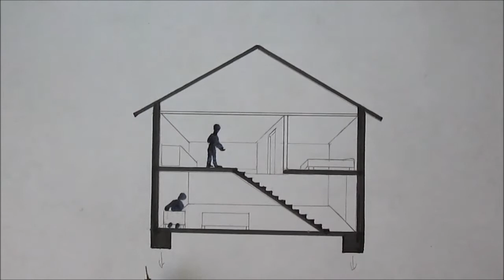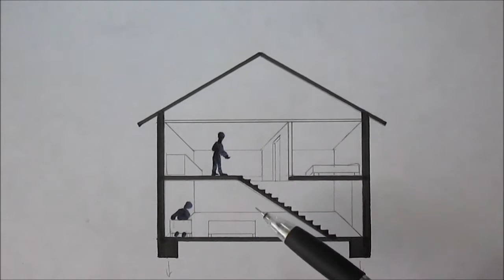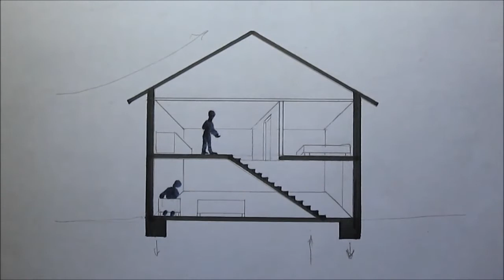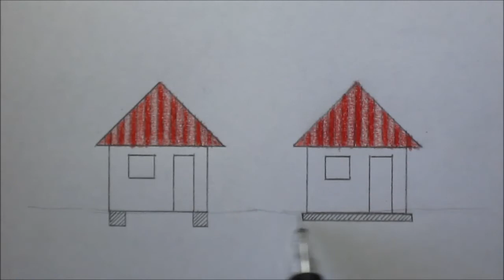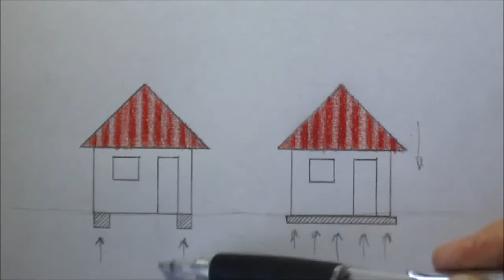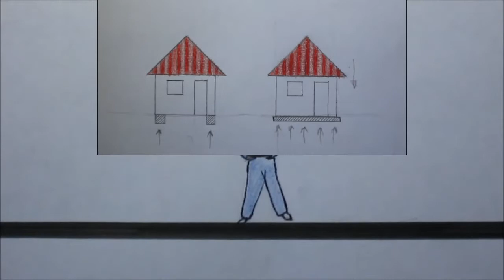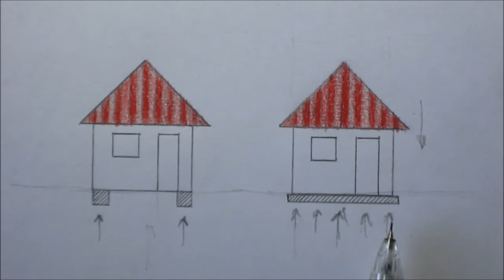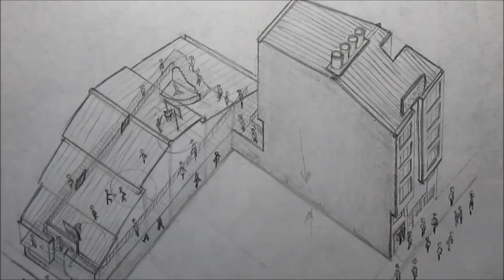CIMENTACIÓN. Fuerza - esfuerzo.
CIMENTACIÓN. Fuerza - esfuerzo - apoyo. cargas vivas, cargas muertas, capacidad portante.Henry Martínez. Arquitecto.